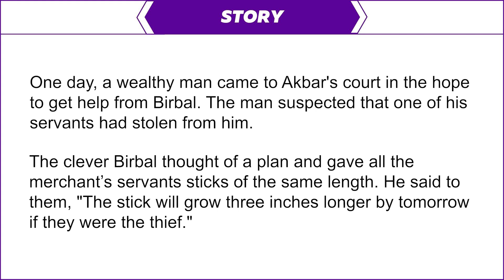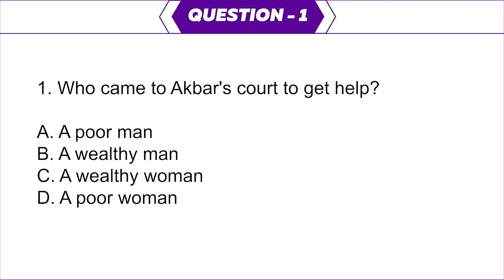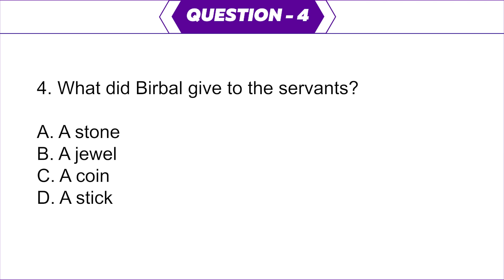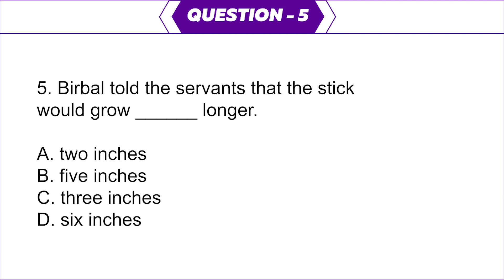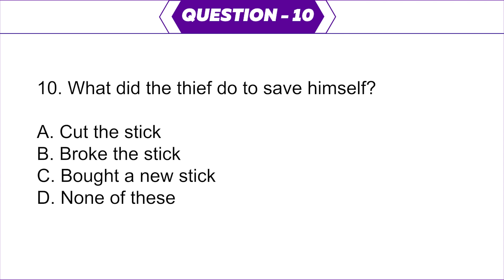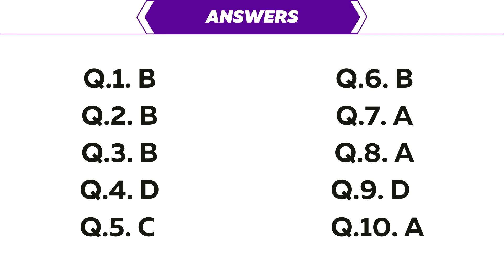English Listening Practice | Improve your Pronunciation | Quiz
Speak English with confidence through this English comprehension passage practice video. It will teach you English words with meaning, you can learn new English sentences and English phrases. Read and listen to English story, and then answer the questions in the quiz. Awal has a very interesting way of teaching English, with simple and easy techniques to help in your English speaking. Improve your reading and listening with test.

When you learn English speaking, it is important to practice English listening through English conversation, which gives to many daily use English sentences.

Join India's best English teacher online to learn how to speak fluent English.